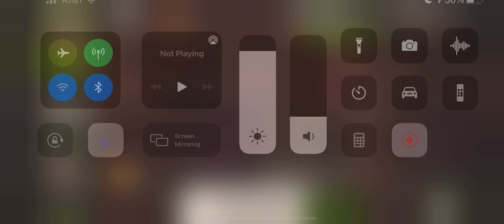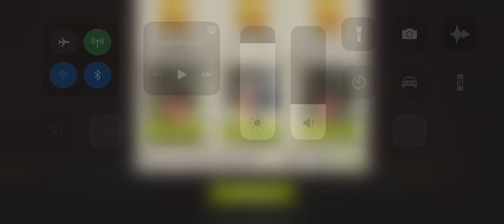The Narrow Path 45.1 ⭐️⭐️⭐️ TWD NML In the Dead of Night